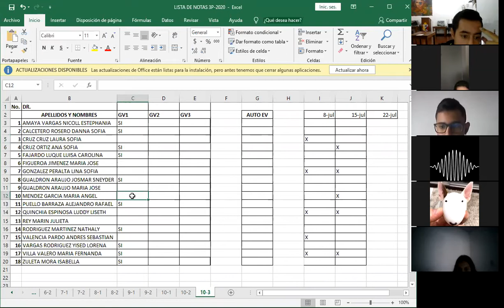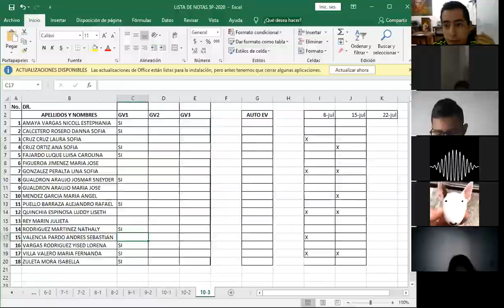DÉCIMO- EDU FÍSICA- 22-JULIO- 2020 CCAV 2020